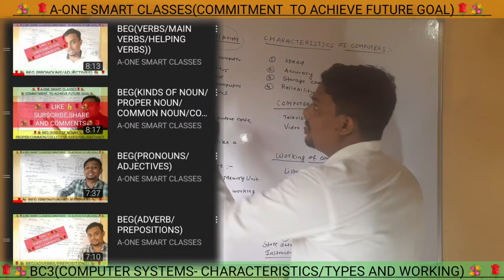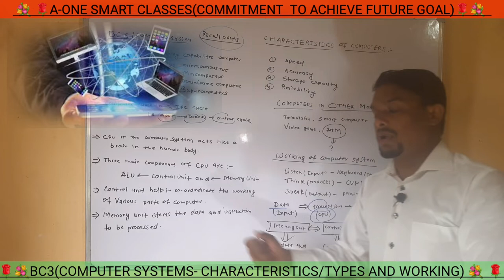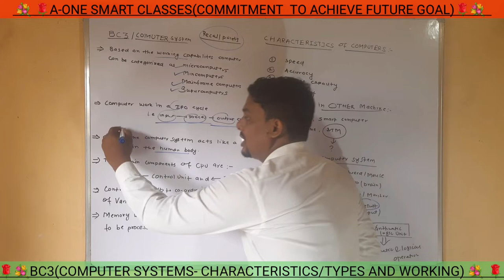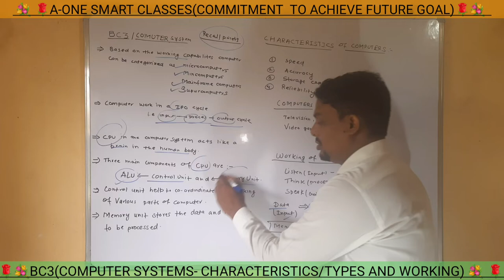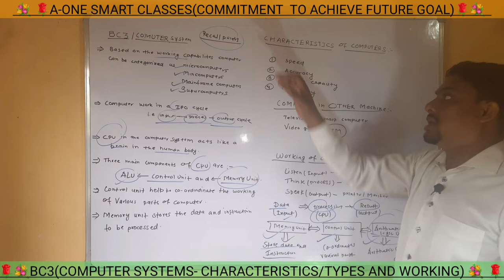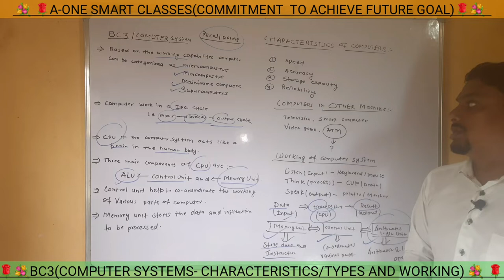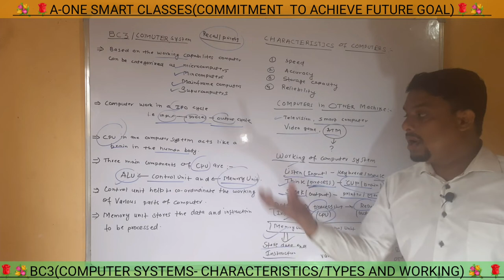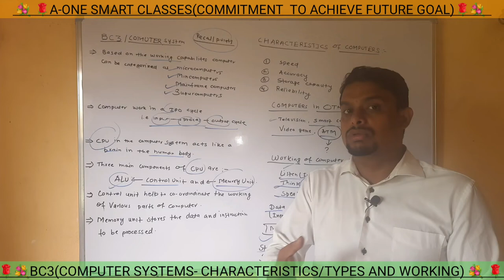BC3(COMPUTER SYSTEMS/CHARACTERISTICS/TYPES AND WORKING)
MINI COMPUTER
MICRO  COMPUTER